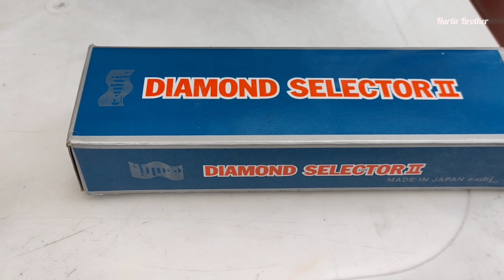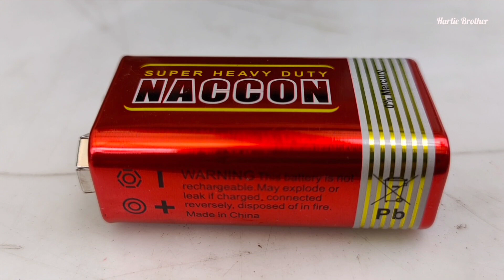CARA PENGGANTIAN BATERAI DIAMOND TESTER DAN PEMAKAIAN PENGETESAN KEASLIAN BATU, EMAS DAN PERMATA